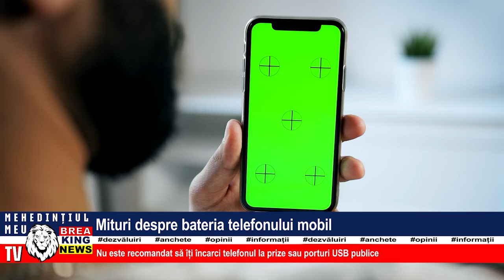MITURI DESPRE BATERIA TELEFONULUI MOBIL